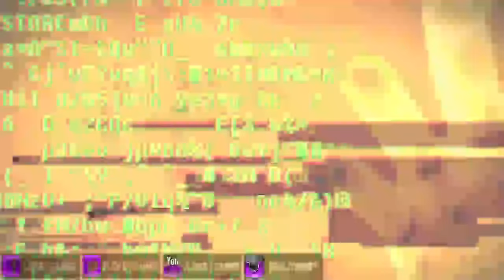| SOMA | & 8 Pairs Of Underwear